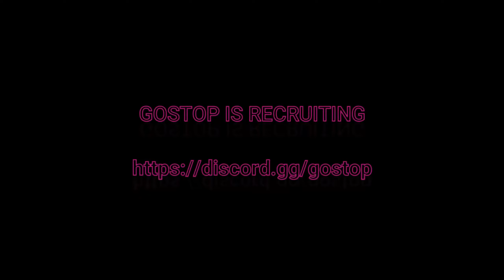Albion Online GOSTOP FURY SQUAD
GOSTOP IS RECRUITING